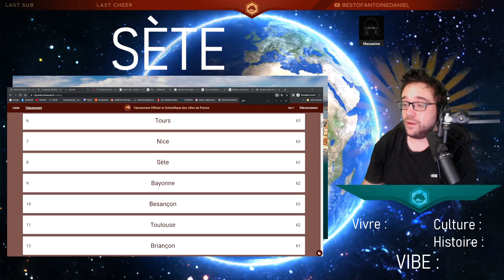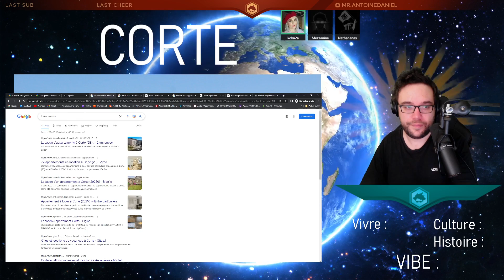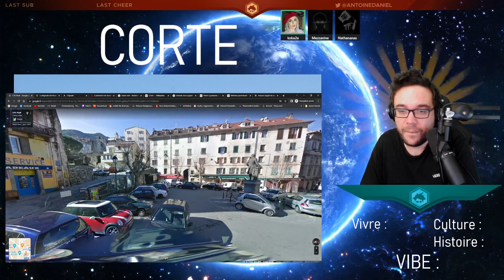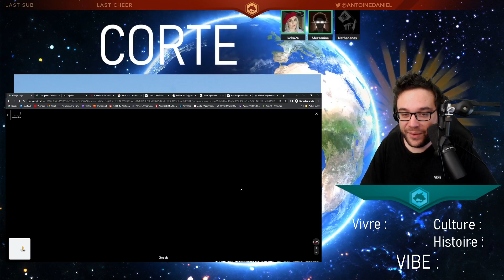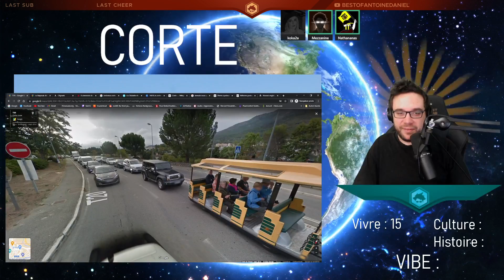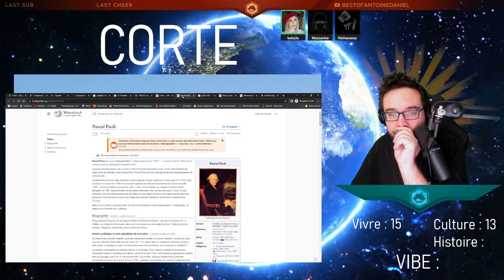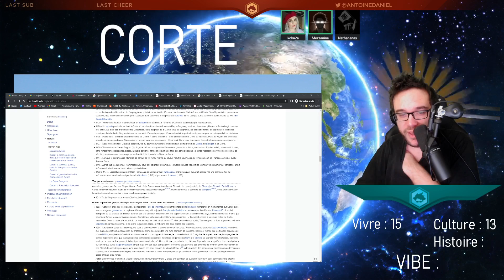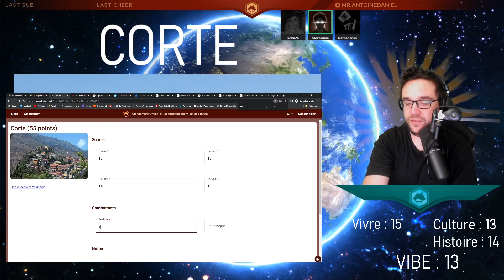Corte - Classement des villes de France d'Antoine Daniel (officiel et scientifique)